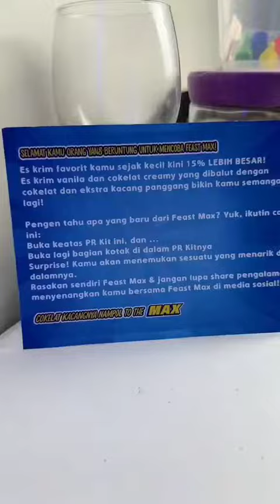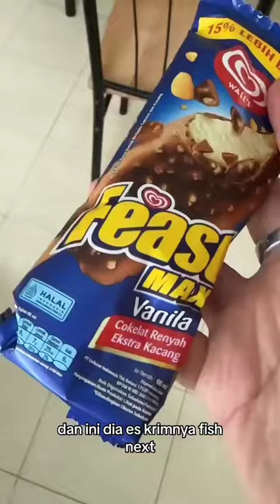wah dapat PR PACKAGE dari walls lagi nich